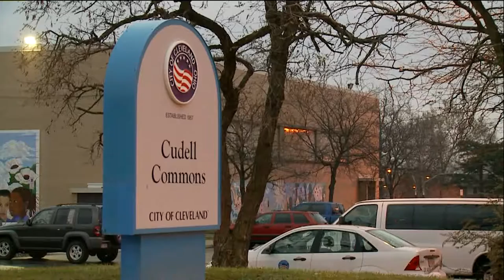Jennifer Jordan Anchor Reel 2